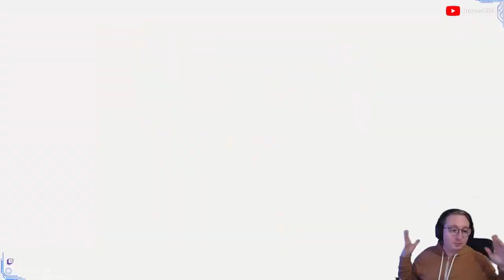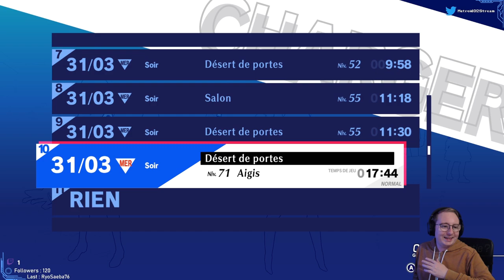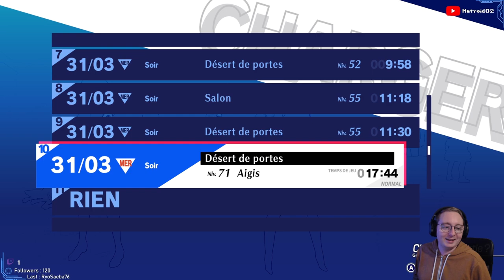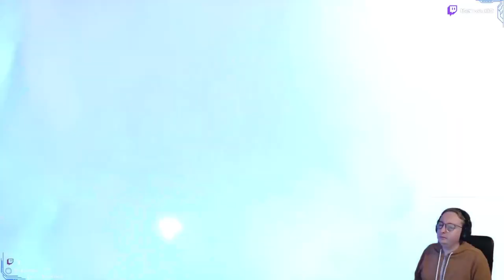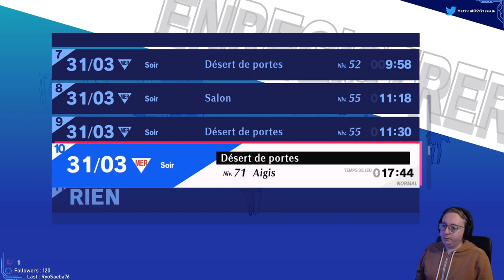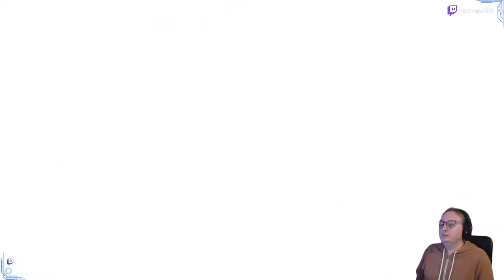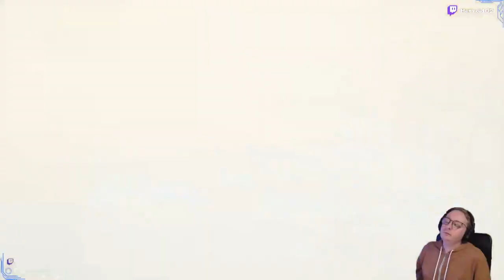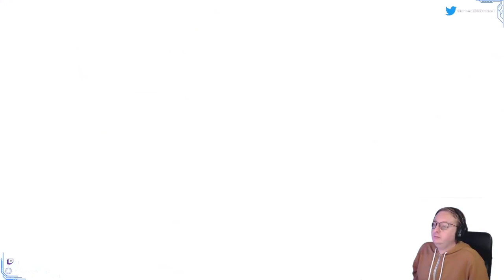On termine le dernier donjon ! - Persona 3 Reload Aegis - Partie 10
On reprends le let's play sur le remake de Persona 3 avec l'extension "The Answer" ou "Episode Aegis" où nous allons cette fois incarner Aegis qui a toujours du mal à faire le deuil du personnage principal de Persona 3.

On termine le dernier donjon de l'extension !

Replay du Stream du 18/10/2024